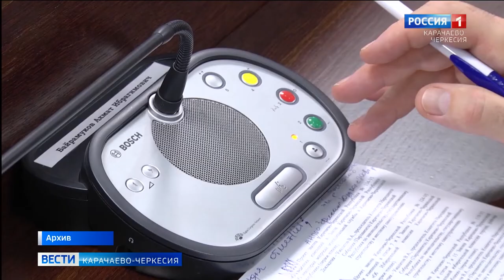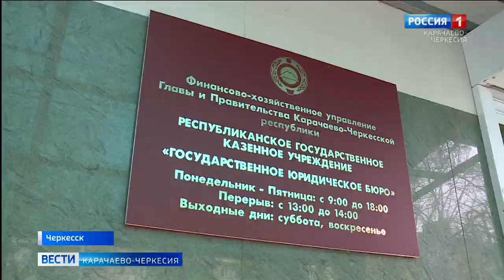Одобрен проект закона, предлагающий расширить список имеющих право на бесплатную юридическую помощь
Одобрен проект закона, предлагающий расширить список имеющих право на получение бесплатной юридической помощи.  Это было сделано на очередном заседании парламента республики 17 ноября